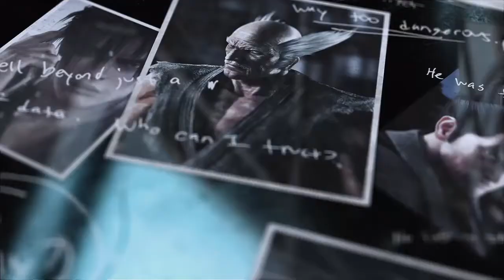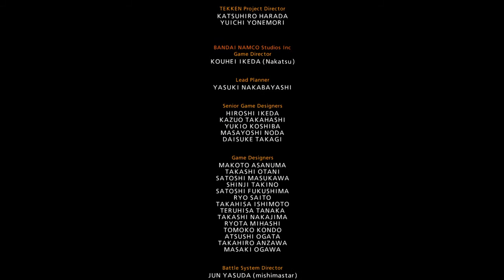TEKKEN™7 king on fire#tekken 7 ps4 games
King on fire takken7